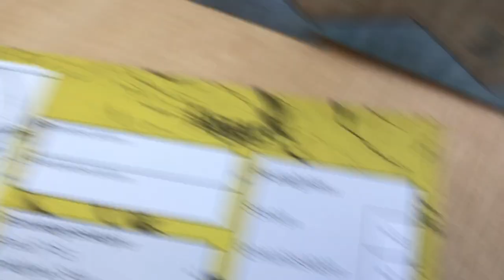7: levla och att bli hjälte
Den här videon visar hur det går till att levla, och vad som krävs för att en äventyrare ska bli hjälte.